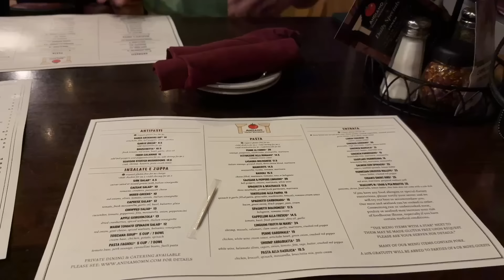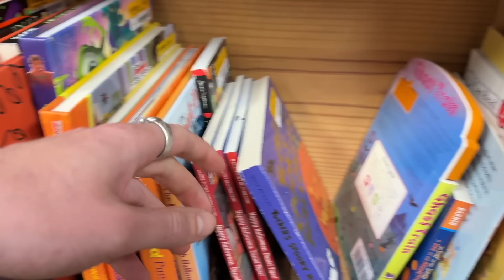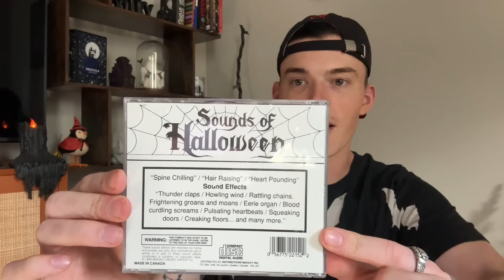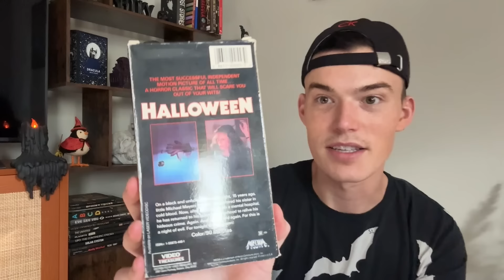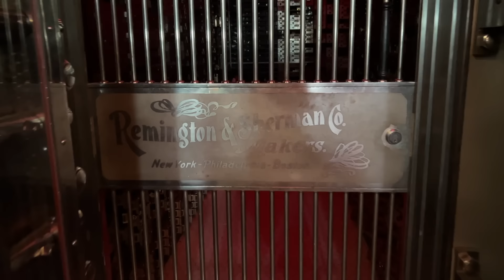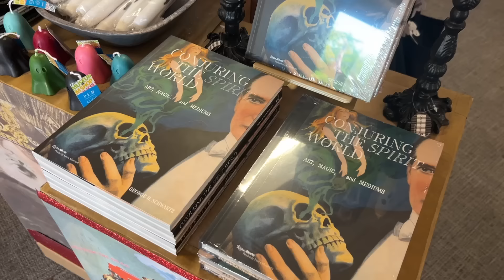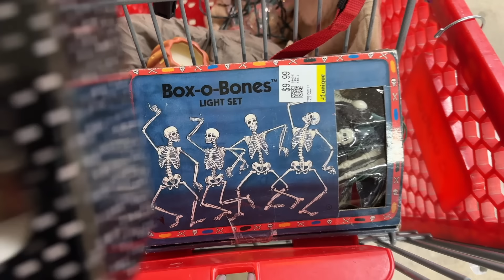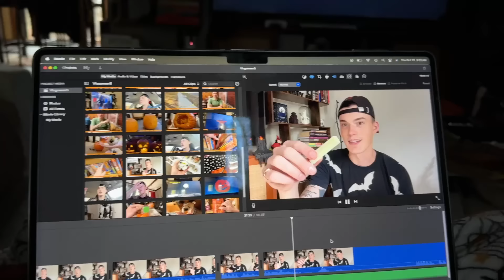Vlogoween Week 5: HALLOWEEN, Pumpkin Carving, Treat Bags, Salem Chat, + More!